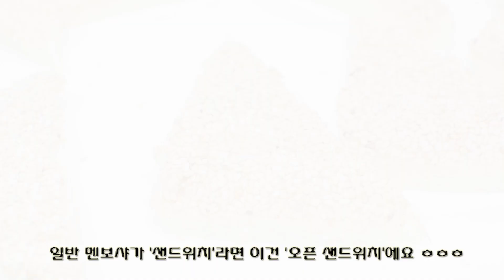[화니의 요리] 바삭! 고소한~ 스낵풍! '참깨 멘보샤' 만들기 / Shrimp Toast / Banh Mi Chien Tom / 麵包蝦 / Asia Food / 늄냠TV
멘보샤~ 이름이 참 재미있죠?

이연복 요리사님이 TV에서 소개했었던 이 요리는 '중국식 새우 토스트'로,  으깨 조미한 새우 페이스트를 식빵 사이에 발라 튀겨낸 음식이랍니다.

한자식 이름은 '면포하(麵包蝦)'로 직역하면 '면에 싼 새우'로... 중국요리에서는 빵이 '면'의 한 형태에 속해있기 때문에 이런 이름이 붙게 되었어요.

바삭하게 튀겨진 식빵과 진하고~ 고소한 새우살의 조화!

'빵'이라기 보다는 '스낵'같아 간식이나 맥주안주로 딱~ 인 그런 요리랍니다.

이러나 이 멘보샤는 '불조절'을 잘 해야 하는 음식이라는거...

식빵을 잘 타는 반면, 새우살은 늦게 익기에 저온의 기름에서 튀기다가 나중에 온도를 올려주는 식으로 조리해야 하는데요, 이게 조금 까다로울수 있어요.

왜냐하면 시판하는 식빵의 대부분이 '당'이 첨가되어 있기 때문에 잘 타거든요.

그래서~ 태울일 없이 쉽게 만들수 잇는 멘보샤를 소개해 드려요~

이름하여 '참깨 멘보샤'

일반 멘보샤가 '일반 샌드위치'라면, 이 참깨 멘보샤는 '오픈 샌드위치'라고 할수 있어요.

반대쪽을 식빵으로 덮지 않기에, 새우살을 그대로~ 기름에 익힐수 있구요~

튀길때도 많은 양의 기름이 필요치 않아요.

재료
식빵 3~4쪽
새우살 100g
대파 1/6개
마늘 2쪽
계란흰자 1~2큰술
녹말가루 1~2큰술
소금약간
후추가루 약간
마늘기름
- 혹은 참기름 1/2작은술

볶은참깨 1/2컵

튀김기름 적당량

* 다진 돼지고기를 조금 넣으면 맛이 더욱 진해진답니다.

이 '참깨 멘보샤'는 베트남의 'Banh Mi Chien Tom'이라는 음식으로 태국에도 똑같은 스타일의 음식이 있는데요, 베트남의 경우 식빵이 아닌 베트남식 바게트인(반 미)를 슬라이스해 사용하기도 한답니다.

또, 새우살이외에 게살이나 다진 돼지고기를 섞기도 하는데, 이렇게 하면 새우맛이 더욱 진해진답니다.

이렇게 만든 멘보샤는 그냥 드셔도 맛있지만 토마토 케찹, 스위트칠리소스, 돈가스소스, 플럼소스 등등을 찍어드시면 더욱 맛있어요.

이 방식은 일반 멘보샤보다 난이도가 낮은 것 이외에 '저칼로리'로 조리할수 있다는 장점이 있어요.

기름을 살짝 뿌려준(혹은 솔로 발라준)후, 200도로 예열한 오븐에 앞, 뒤 돌려가며 약 12분간 구워주세요.

잘 식힌 후 드시면 아주 바삭~ 하다는거..

물론 튀긴것에 비해는 바삭함이 덜하지만, 덜 기름지고 담백하답니다.